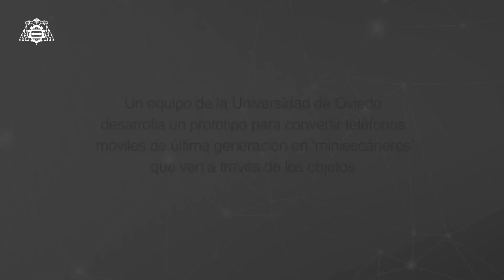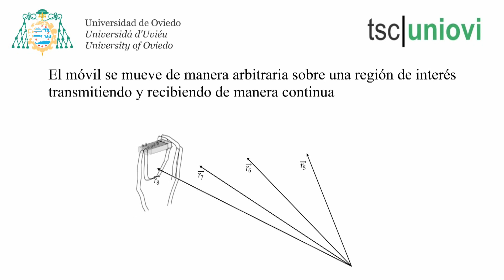Un 'miniescáner' en la palma de la mano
Un equipo de la Universidad de Oviedo desarrolla un prototipo para convertir teléfonos móviles de última generación en ‘miniescáneres’ que ven a través de los objetos. La investigación revela que los móviles 5G pueden ofrecer las funcionalidades de los sistemas de seguridad de los aeropuertos que requieren de dispositivos de gran tamaño y coste elevado. Las tecnologías avanzadas en ondas milimétricas para dispositivos móviles abren un enorme campo de aplicaciones como la detección de defectos de fabricación en viviendas o de partículas extrañas en alimentos.